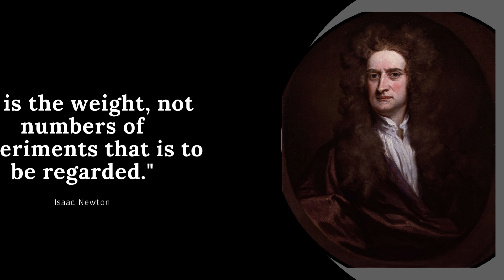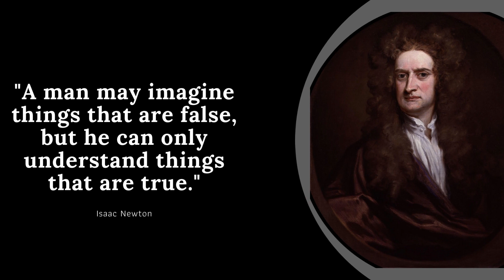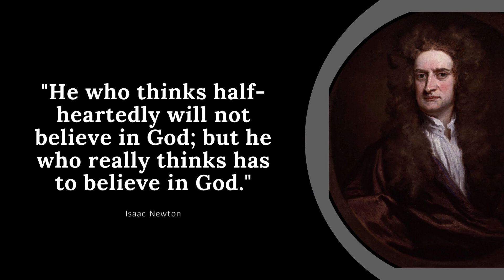15 Quotes of Isaac Newton that you should watch